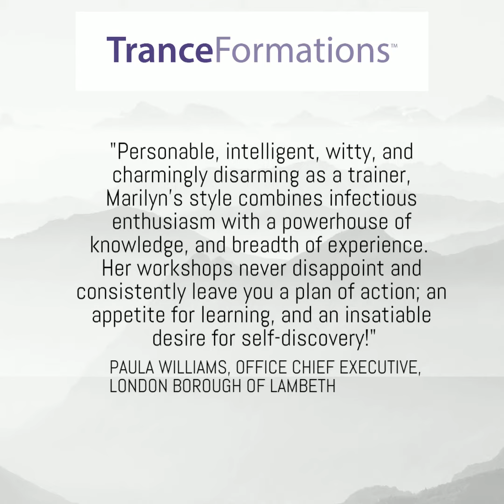Coronavirus Online Revolution - Time to Get Onboard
Offering Online Services since 2005.

Marilyn Devonish, The NeuroSuccess™ Coach, has been a Flexible Working Implementation Consultant since 2003, which means going into organisations to implement smart, remote, and flexible working policy and strategies, and manage the psychological implications of working from home and online.

She holds a Business Degree, Post Graduate Marketing Diploma with the Chartered Institute of Marketing, and is a Management Consultant, Prince2 Project Manager, Change Management Specialist, and Corporate Leadership Development Trainer, delivering Programs both off and online.

Marilyn Devonish
Flexible Working Implementation Consultant since 2003 & The NeuroSuccess Coach